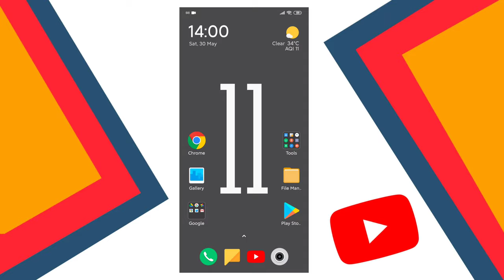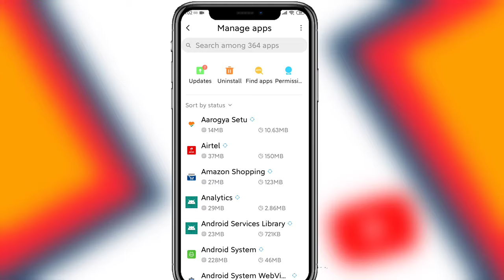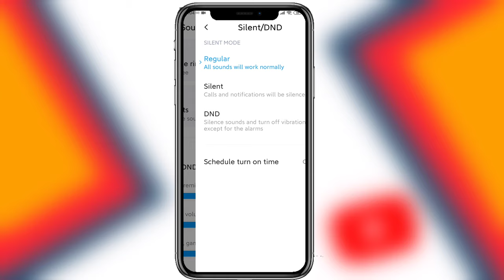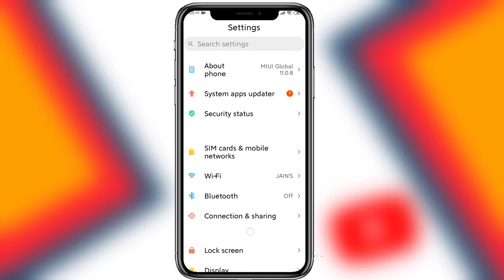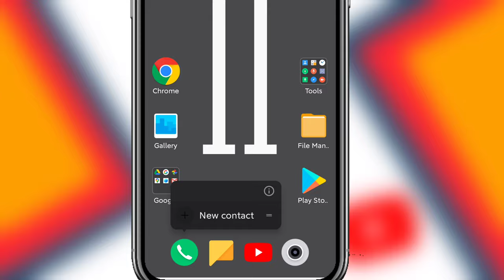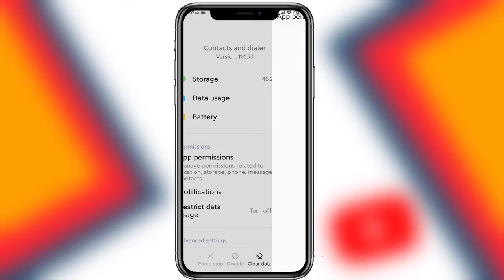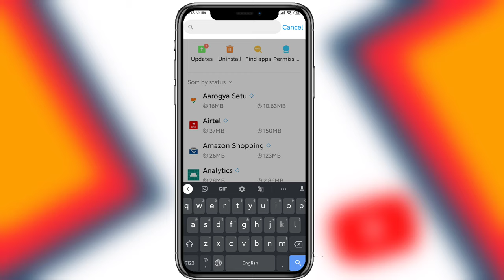कॉल आ रही हे पर स्क्रीन पर शो नहीं हो रहा | Incoming call not showing full screen in andriod device